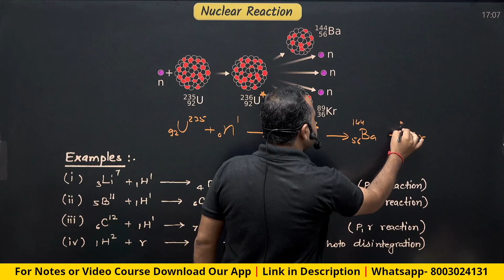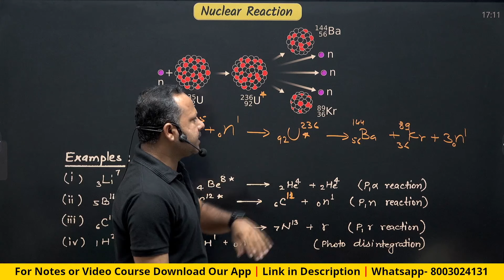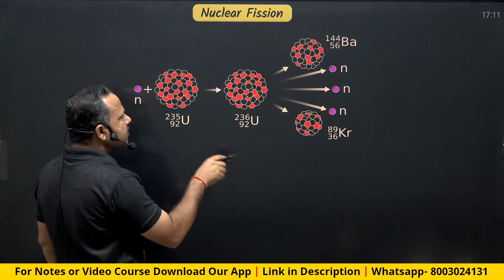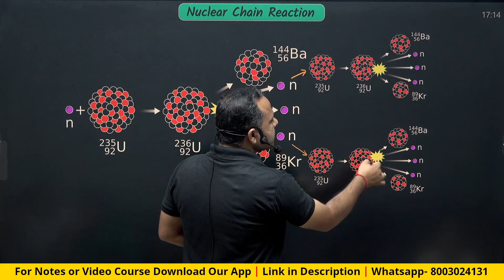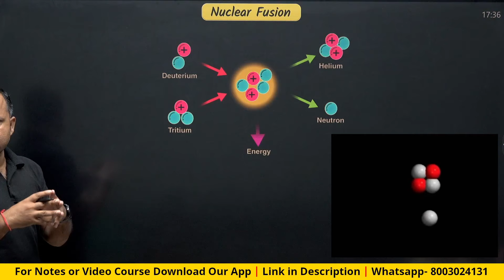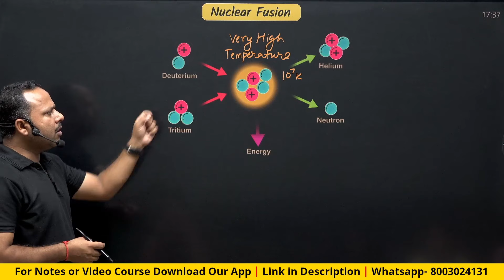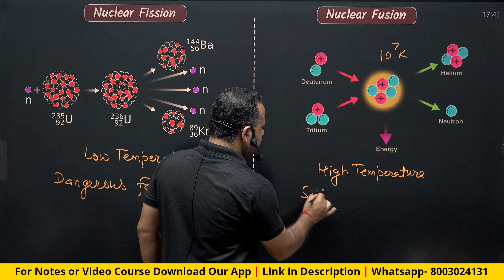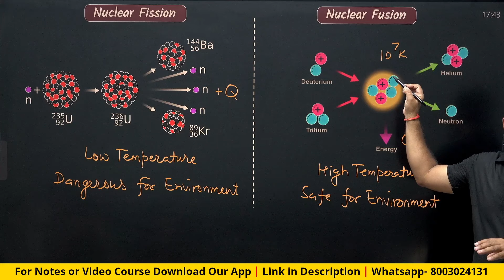5. Nuclear Fission & Nuclear Fusion | Nuclear Chain Reaction | Nuclei | 12th Physics